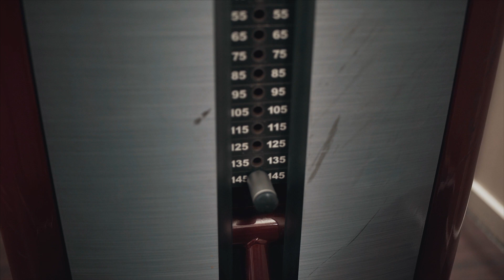Legday with IFBB Elite Pro Lorenzo Leeuwe | How To Build Big Strong Legs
Lorenzo Leeuwe, IFBB Elite Pro Bodybuilder, shows his favorite leg workout. The ultimate guide to build strong, big legs!